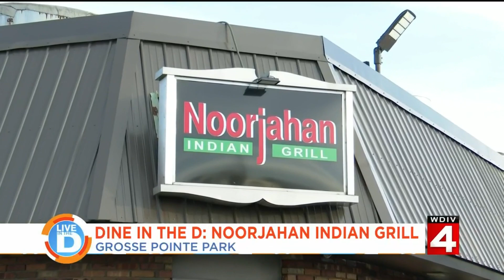Dine in the D: Noorjahan on Live in the D